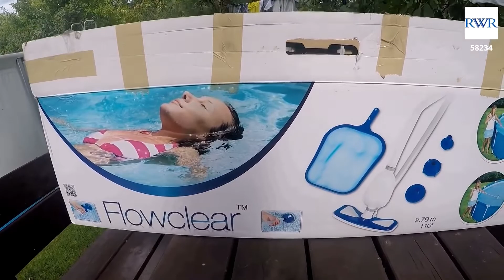Bestway Flowclear Angler Pool Vacuum No.58234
Bestway ชุดอุปกรณ์ดูดฝุ่นและทำความสะอาดสระ (ไม่เกิน 20 ฟุต/6.10 ม.) No.58234

ประกอบด้วยด้ามจับอะลูมิเนียมยาว 110 นิ้ว (2.79 ม.) เหมาะสำหรับสระที่มีเส้นผ่านศูนย์กลาง 18 ฟุต (5.49 ม.) ขึ้นไป
ใช้ร่วมกับเครื่องกรองน้ำ Intex รุ่นที่มีอัตราการไหลของน้ำ 800 แกลลอน (3,028 ลิตร) /ชม. ขึ้นไป
หัวดูดฝุ่นใต้น้ำจะดูดสิ่งสกปรกที่พื้นสระโดยอาศัยแรงไหลออกไปยังเครื่องกรองของกระแสน้ำ
หัวดูดฝุ่นใต้น้ำต่อเข้ากับท่อน้ำไหลออกจากสระด้วยสายยางขนาด 7.50 เมตร
ตาข่ายกรองมีความทนทานสูง

Includes 110in (2.79m) telescoping aluminum shaft for use with 18ft (5.49m) diameter pools or above
Requires an intex filter pump with a minimum flow rate of 800 gph (3,028 L/hr)
Vacuum sucks debris off the pool floor and through the filter
Attaches to the outlet connector in the pool with a 24ft 7in (7.50m) hose
Durable and deep mesh skimmer net

สนใจสามารถแวะมาชมสินค้าได้ที่ :